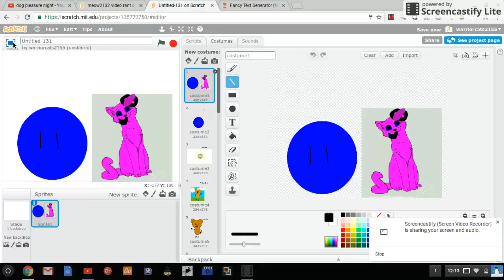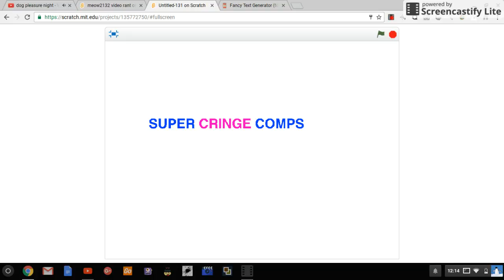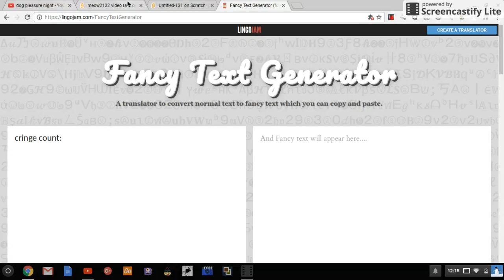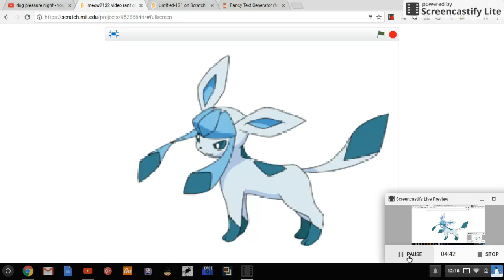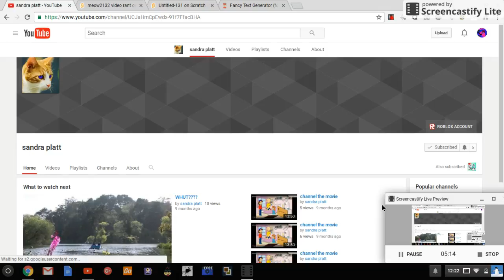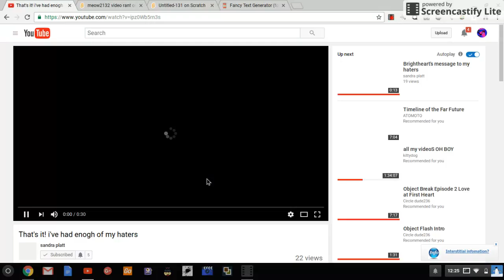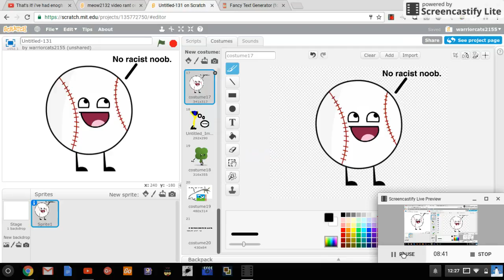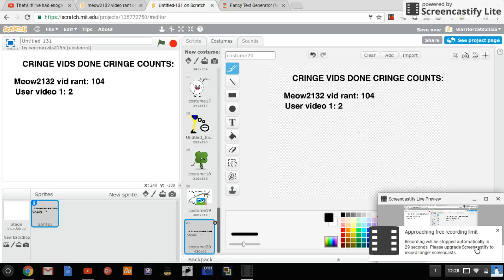Old sandra platt 2.0 cringe comp part 1